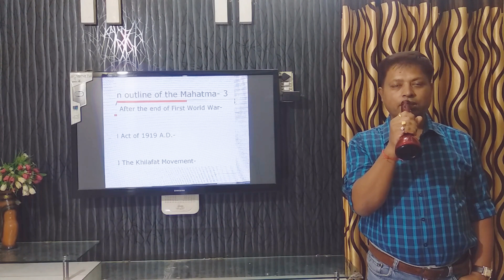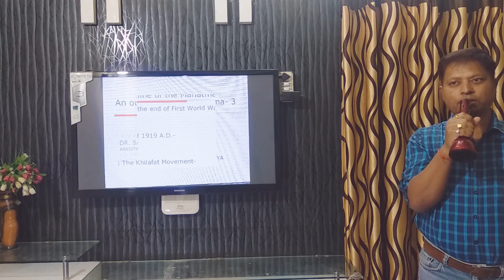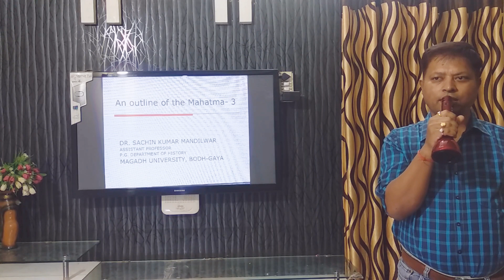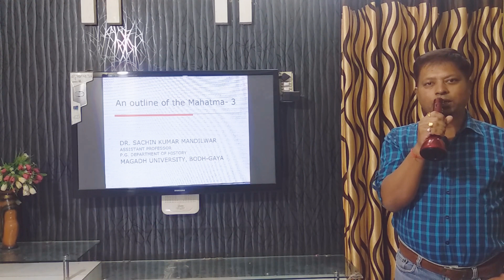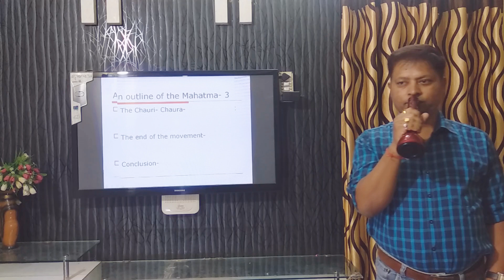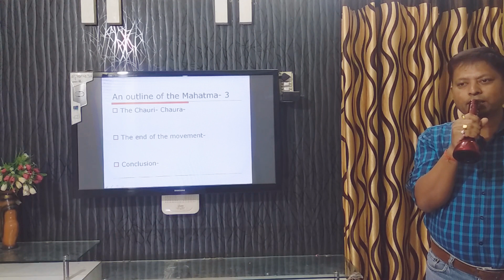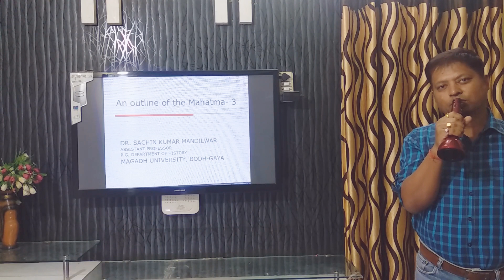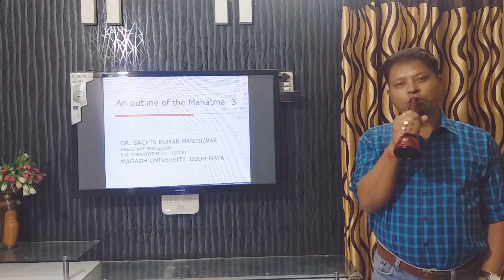An outline of the Mahatma -3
For M.A. History Students